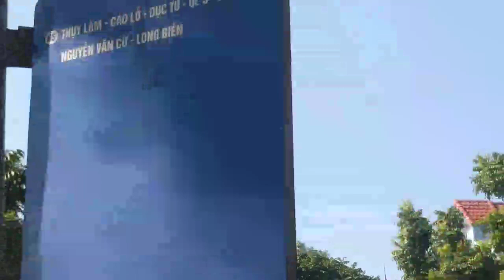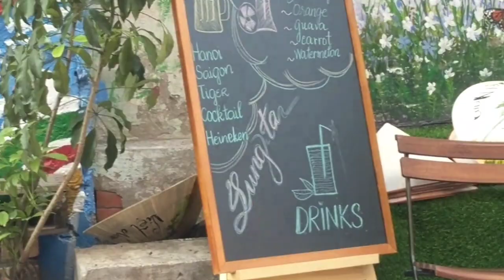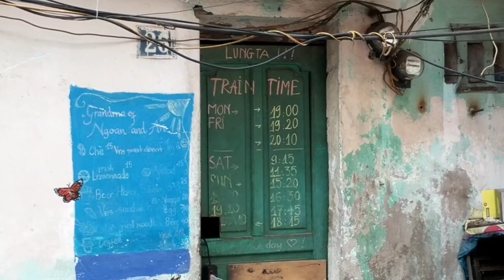REVIEW | CÀ PHÊ ĐƯỜNG TÀU HÀ NỘI | HANOI TRAIN STREET COFFEE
Các bạn hãy cũng 3T TV khám phá cà phê đường tàu Hà Nội có gì nhé!